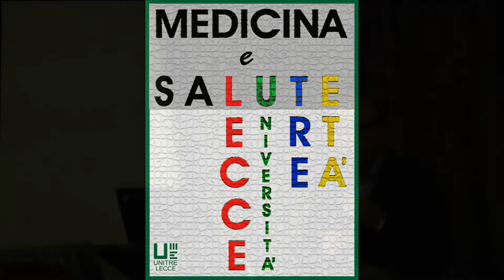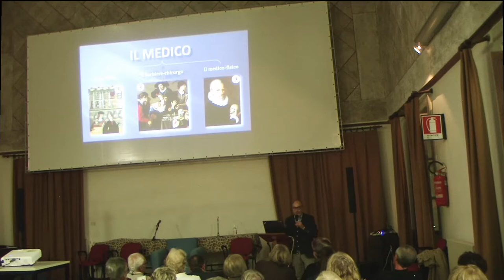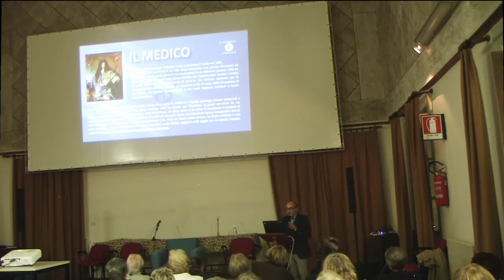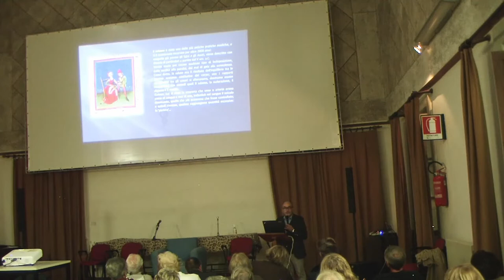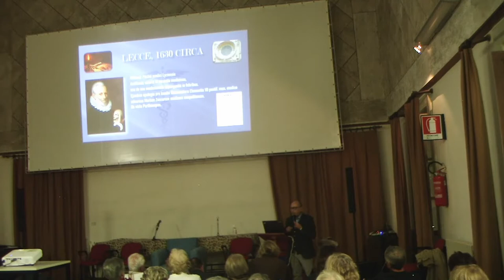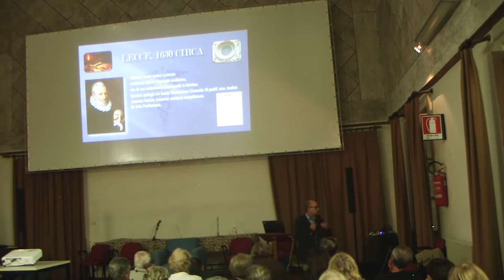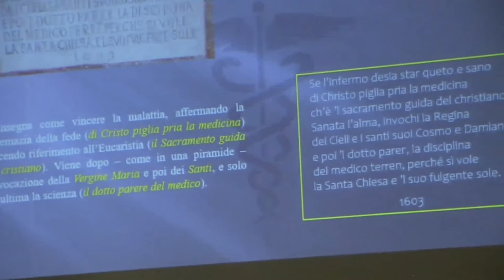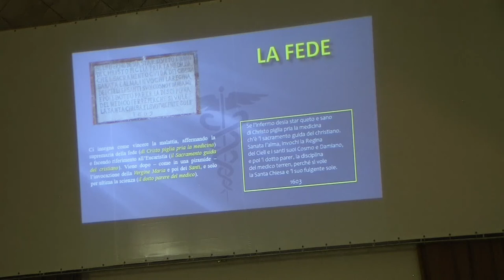CERIMONIA INAUGURALE ANNO ACCADEMICO 2022 2023 UNITRE LECCE 13 OTTOBRE 2022